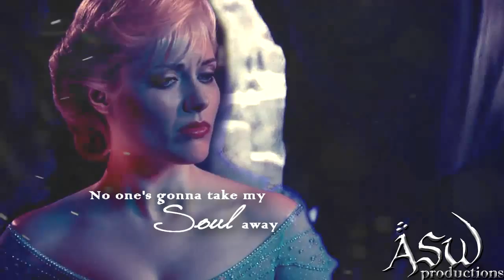[elsa&thranduil] || •in the land of gods and monsters• [TH/OUaT]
The idea came like a lightning and I searched for this pairing on YouTube, but I could not find any videos, so I made one. :D
The story goes by:
Thranduil sets Elsa free from the urn (though he didn't know what was inside of it) and when he sees Elsa, he admires her beauty, then he sees her power and falls in love with her, then makes her the Queen of Mirkwood.
Everything goes well, until Elsa wants to be free again so they say good-bye to each other. After a time Elsa sees Thranduil and wants to go back to his realm. At first, Thranduil turns away from her, because his pride has been hurt. But when Elsa goes back to him, he takes her back on one condition: if she gives all control to him, and sort of becomes a slave for him.
And that's the end... :P :D
The song choice was pretty random, I wanted something Lana Del Rey for them and this was the best one I could think of.

Song: Gods and Monsters - Lana Del Rey
Fandom: The Hobbit Trilogy; Once Upon a Time (Disney)
Pairing: Queen Elsa&King Thranduil